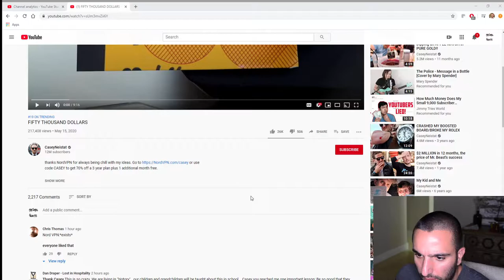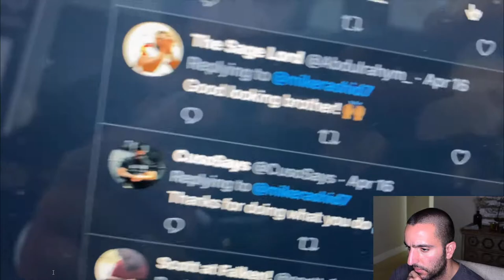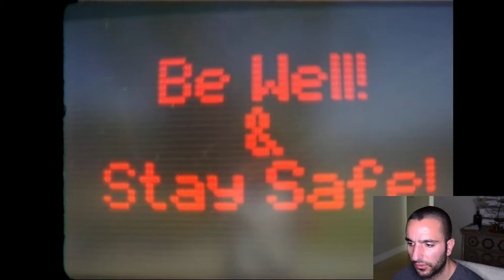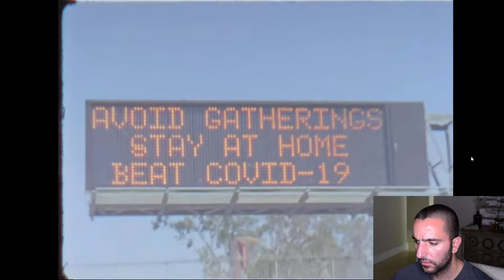CASEY NEISTAT GIVES BACK TO THE COMMUNITY!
In this video: Great Youtuber Casey Neistat giving back to the community during these rough times.